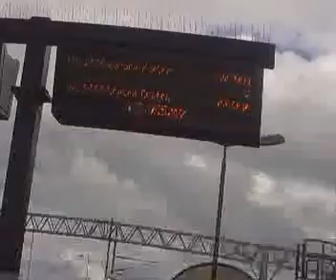TRAINS AT TRING 04/07/2012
INCLUDES PENDO'S, VOYAGERS, 350'S, 377'S, GBRF 66709, FREIGHTLINER 70017 AND EWS 66165.